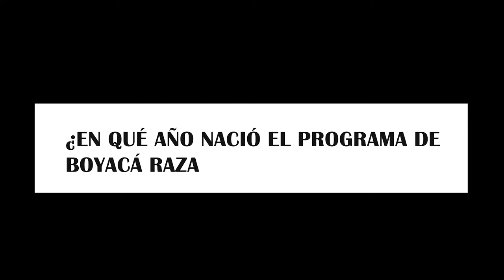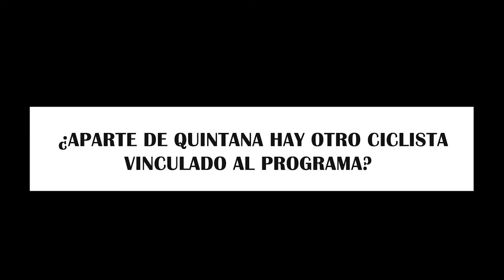El programa BOYACÁ RAZA DE CAMPEONES y su DIRECTOR FERNANDO LÓPEZ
El programa de Boyacá Raza de Campeones tuvo una temporada 2021 llena de triunfos y grandes actuaciones dentro del calendario nacional. Su director, el profesor Fernando López, nos cuenta cómo nació el programa y quién en su principal impulsor.